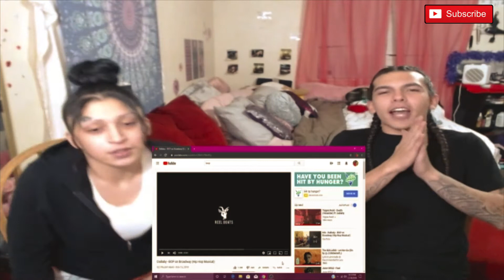DA BABY| BOP MUSIC REACTION|BROADWAY MUSICAL!! ITS LIT!